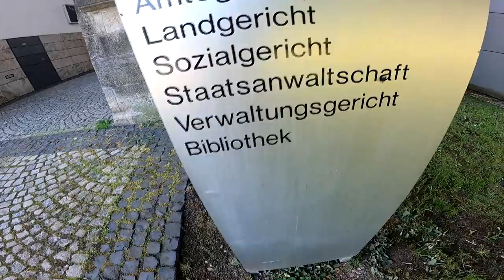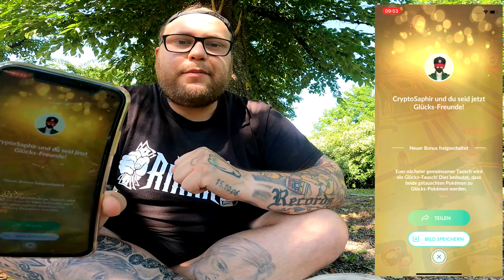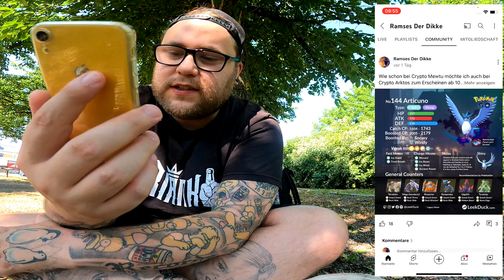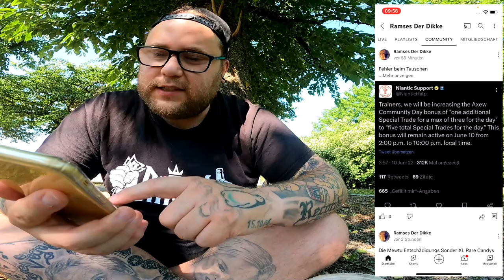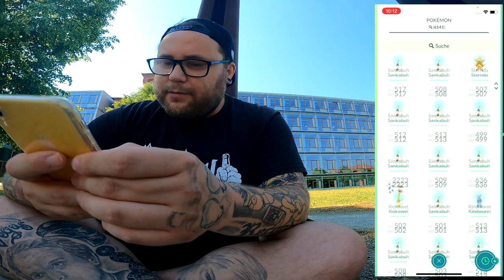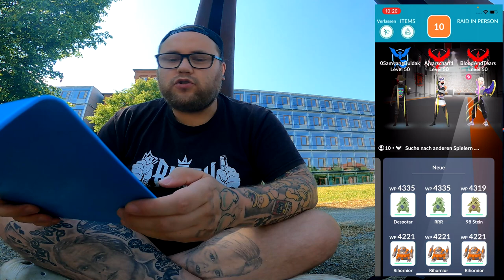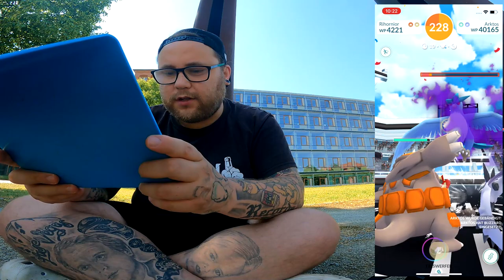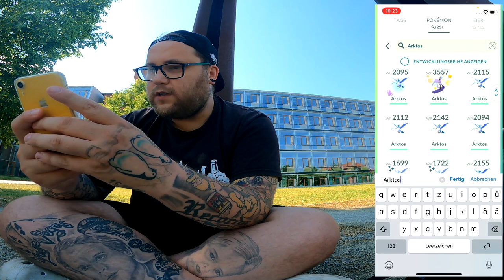Team Justiz & Mein ERSTER CRYPTO ARKTOS Raid !!! | Pokémon GO Deutsch # 2514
GUMMA !!!

Mein Trainer Code : 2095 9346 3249